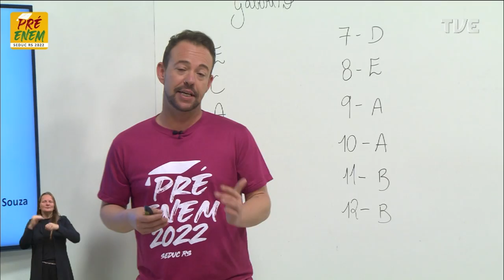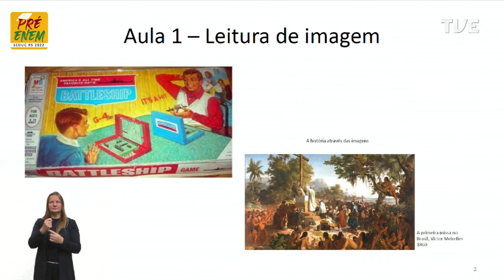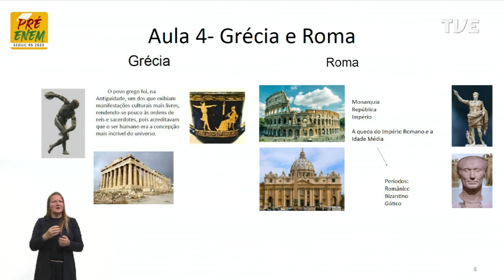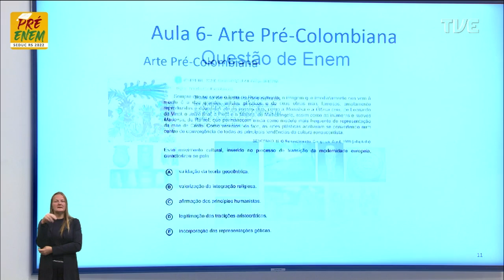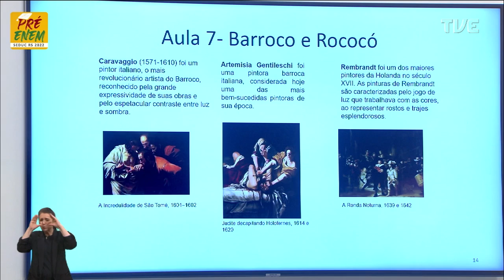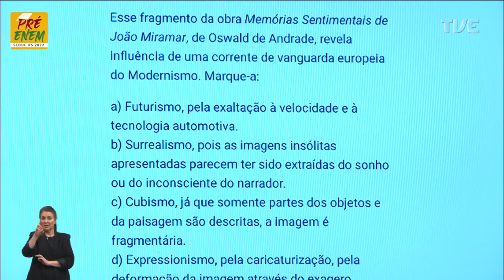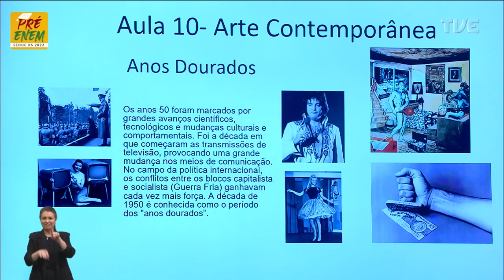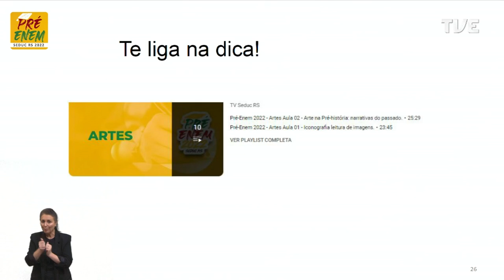Pré-Enem 2022 - Arte - Aula 13 - Revisão - 10/11/2022